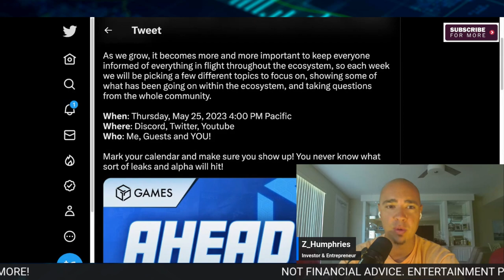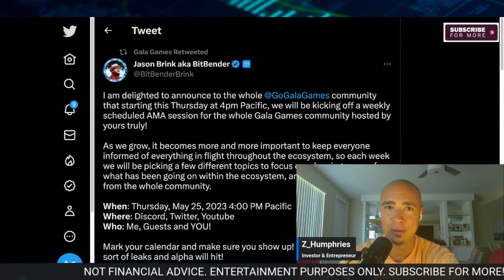GALA GAMES: Major Announcement!